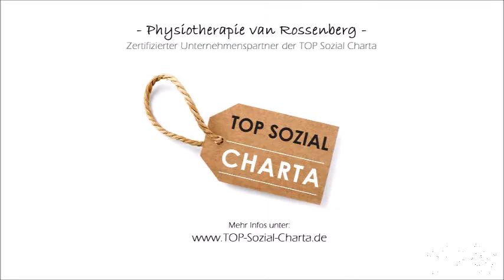Eningen. TOP Sozial Zertifizierung - Physiotherapie van Rossenberg - Unternehmenspartner der Charta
Inhaber der Physiotherapie van Rossenberg, Gerardus van Rossenberg stellt sein Unternehmen und den Zertifizierungsprozess zum TOP Sozial zertifizierten Unternehmen vor.
Außerdem freut er sich über die Zusammenarbeit mit der TOP Sozial zertifizierten PR- und Werbeagentur APROS Consulting & Services GmbH aus Reutlingen.
Gerardus van Rossenberg ist gespannt auf die zukünftigen Aktionen und die gemeinsamen Projekte.